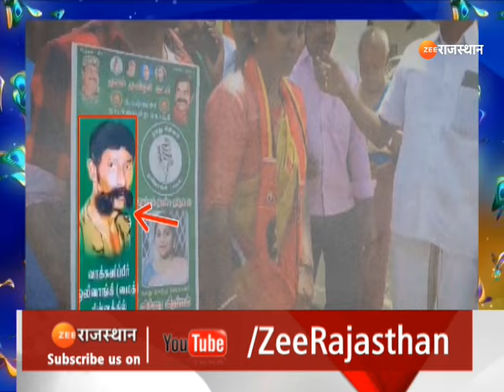Loksabha Election 2024 : लोकसभा चुनाव में अचानक वीरप्पन की एंट्री ! Hindi News | Latest News